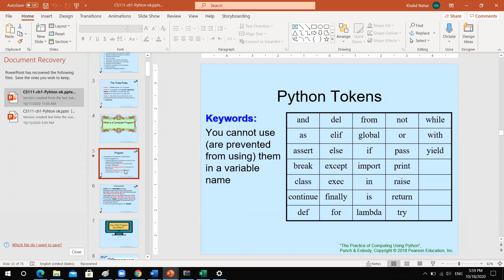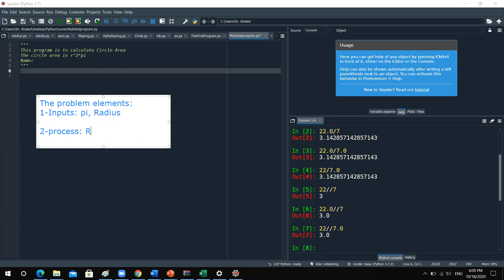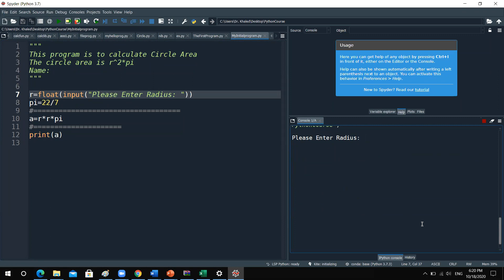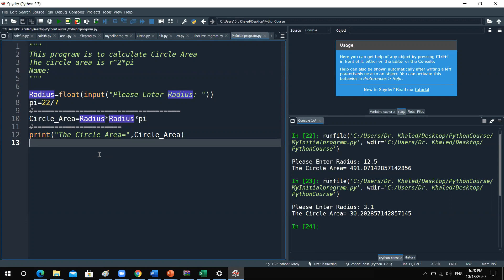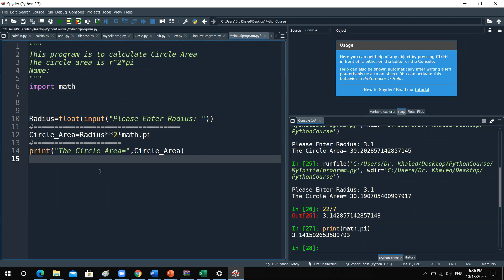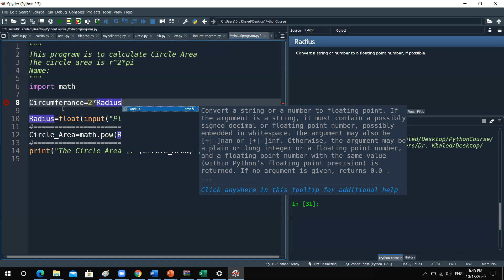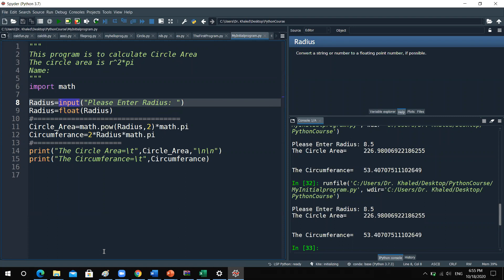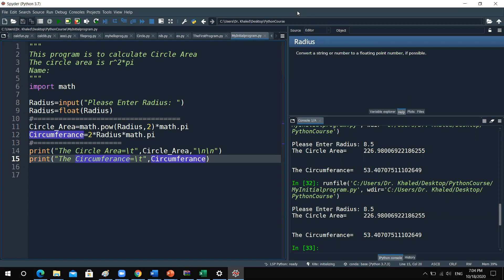Chapter_1-Lecture2_Section4_18_10_2020